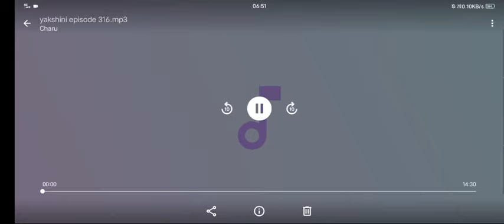no gun skin match